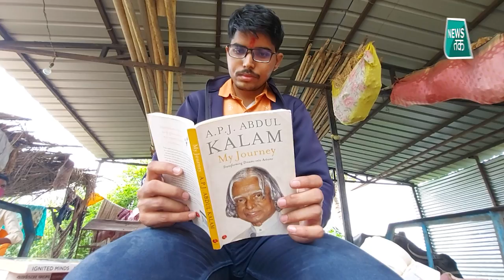Ghazab Ho Gaya : पब में नहीं मिली इजाजत तो कॉल गर्ल के साथ गाड़ी में इंटिमेट होना पड़ा भारी !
राजनीति... अपराध...और रोज की आम खबरों से अलग हम आपके लिए लेकर आए हैं कुख ऐसी खबरें जो है बिलकुल अलग. आज अजब गजब की शुरुआत करेंगे आम को मिलने वाली खास सुरक्षा घेरे की खबर से.

Help Voice of slum in their mission to help thousands get oxygen and life saving Equipment